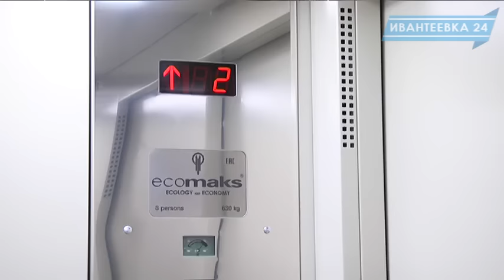Оценка готовности школ и садов Ивантеевки к новому учебном угоду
На минувшей неделе в каждом учебном заведении побывала комиссия. Эксперты оценили готовность школ и детских садов к новому учебному году. Проверка была заранее, чтобы вовремя успеть исправить замечания.
Проверка детсадов и школ проводилась как внутри помещений, так и снаружи. Комиссия проверяла все: общее состояние помещений, пищеблоки, документацию, наличие медперсонала, пожарное состояние помещений,  состояние спортивных и игровых зон на прилегающих территориях. Кроме обычных вещей, комиссия обращала внимание на новшества - установленные камеры видеонаблюдения в рамках безопасности. В детских садах и школах монтажом камер занимается провайдер Ивстар, причем с опережением графика.
В садах города предстоит ремонт, расширение парковочных зон.
В целом серьезных замечаний комиссией не выявлено.